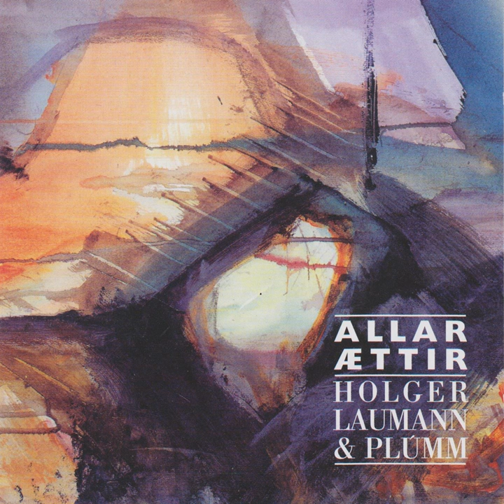Stóra Dimún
Stóra Dimún · Holger Laumann, Plúmm

Allar Ættir

Author: Holger Laumann
Composer: Holger Laumann
Music Publisher: D.R